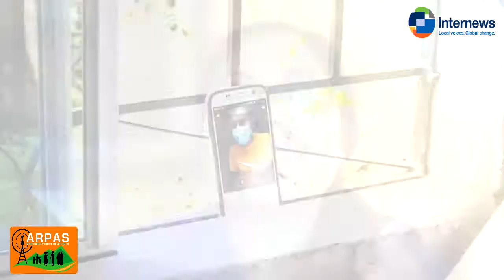📢Campaña| Efectos negativos de la pandemia de COVID19 en la salud mental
📢Campaña| 🦠😷La pandemia de COVID19 ha generado, además de impactos sanitarios, efectos negativos a la salud mental de todas las personas. Uno de los grupos más afectados es la niñez y adolescencia, sobre todo por el cambio en la modalidad de educación que pasó de presencial a virtual.
🤓Especialistas de la Fundación Educo El Salvador explican la situación